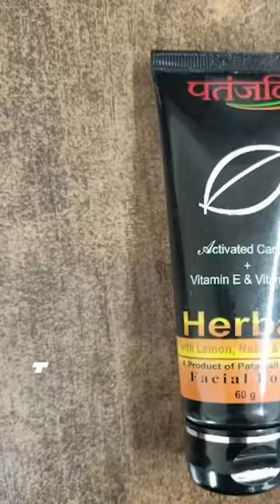Top 3 Face Wash Under ₹100